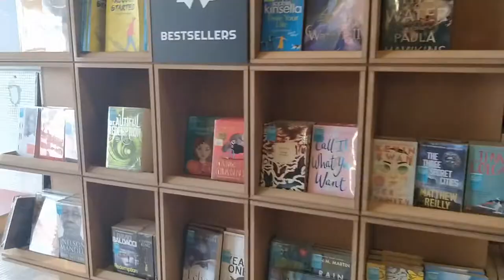KL V-log | art exhibitions, bubble baths, bookstore, breakfast ( ˘ ɜ˘) ♬♪♫